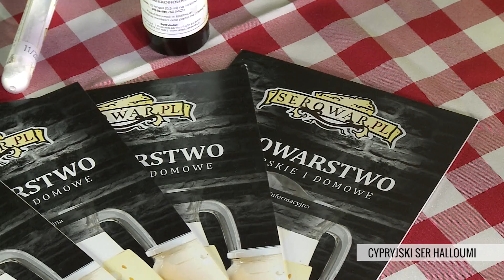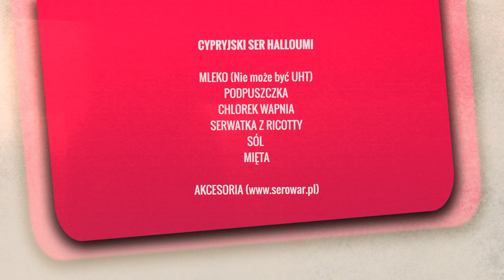Jak zrobić cypryjski ser Halloumi [część 1/2]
Film pokazujący wytwarzanie sera Halloumi w warunkach domowych i farmerskich. Zobacz jak prosto zrobić taki ser!

Halloumi to tradycyjny cypryjski ser. Wytwarzany najczęściej z mleka owczego lub mieszanki mleka owczego, koziego i krowiego. Często dodawana jest do niego mięta.
Ser Halloumi ze względu na swoją strukturę, jest często grillowany. Może być też oczywiście spożywany świeży.